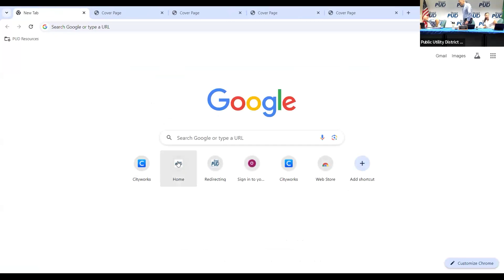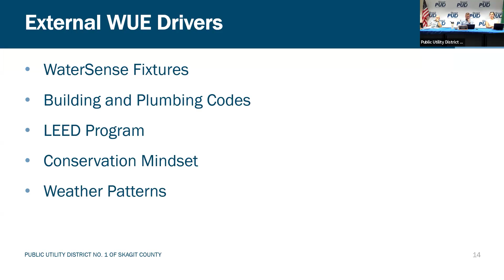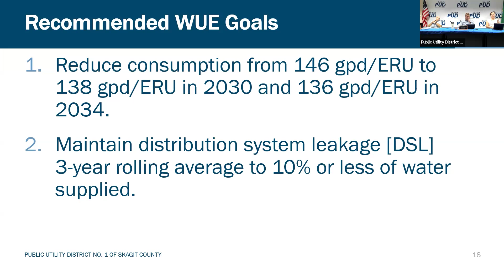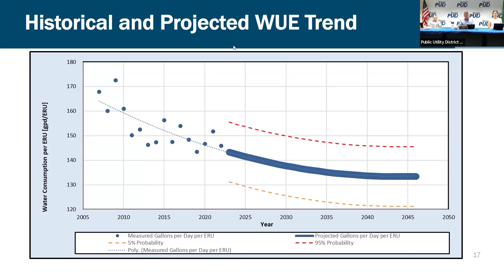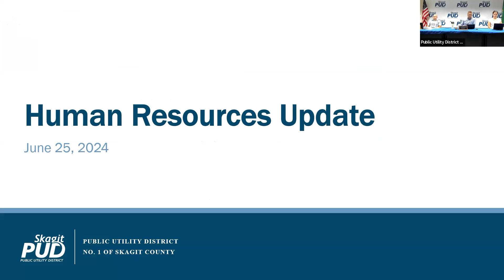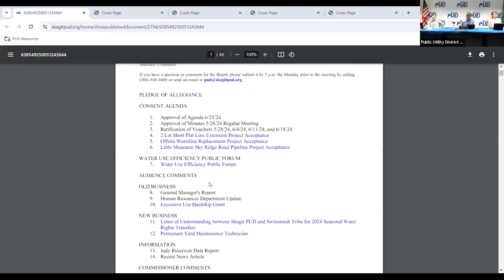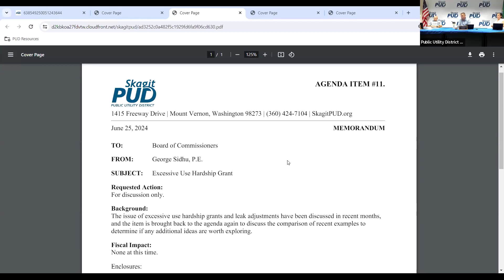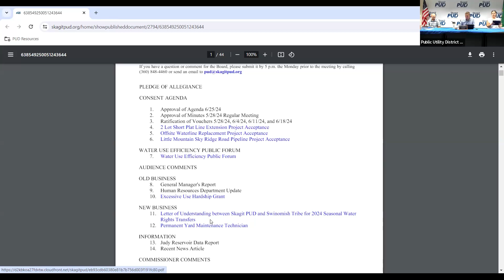Commission Meeting, June 25, 2024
CONSENT AGENDA
1. Approval of Agenda 6/25/24
2. Approval of Minutes 5/28/24 Regular Meeting
3. Ratification of Vouchers 5/28/24, 6/4/24, 6/11/24, and 6/18/24
4. Voucher Approval 6/25/24
5. 2 Lot Short Plat Line Extension Project Acceptance
6. Offsite Waterline Replacement Project Acceptance
7. Little Mountain Sky Ridge Road Pipeline Project Acceptance

WATER USE EFFICIENCY PUBLIC FORUM
8. Water Use Efficiency Public Forum

AUDIENCE COMMENTS

OLD BUSINESS
9. General Manager's Report
10. Human Resources Department Update
11. Excessive Use Hardship Grant - Discussion

NEW BUSINESS
12. Letter of Understanding between Skagit PUD and Swinomish Tribe for 2024 Seasonal Water Rights Transfers - Action
13. Permanent Yard Maintenance Technician - Action

INFORMATION
14. Judy Reservoir Data Report
15. Recent News Article

COMMISSIONER COMMENTS

EXECUTIVE SESSION
Discuss potential litigation - Per RCW 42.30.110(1)(i)(ii)

ADJOURNMENT